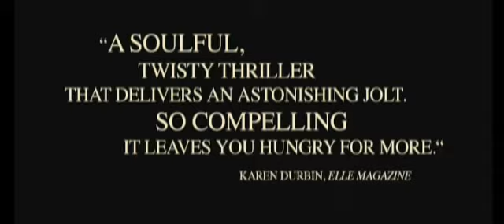The Secret in Their Eyes (HD Trailer)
A retired legal counselor writes a novel hoping to find closure for one of his past unresolved homicide cases and for his unreciprocated love with his superior - both of which still haunt him decades later.